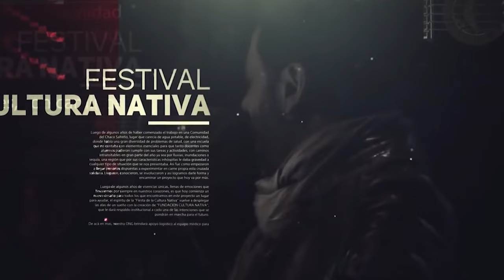Lucas Sugo entrevista a Jorge Rojas en TV de Uruguay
Programa "A solas con Lucas Sugo"

Luciano Pereyra - Yo no se que me han hecho tus ojos - en vivo en Uruguay año 2002